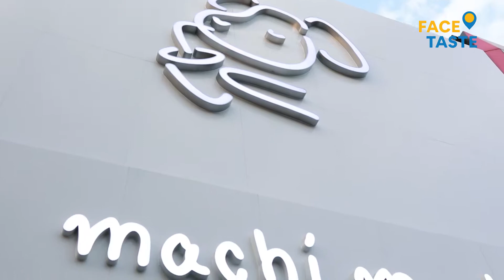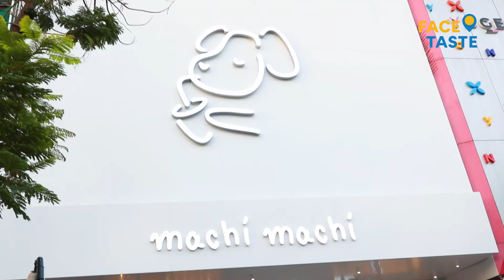ហាង Machi Machi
ណ្ហើយ និយាយទៅគ្រប់ភេសជ្ជៈទាំងអស់នៅហាង Machi Machi សុទ្ធតែឆ្ងាញ់ៗទាំងអស់នឹង បើមិនជឿអាចមកសាកភ្លក្សដោយខ្លួនឯងបានណា សម្រាប់ទីតាំងចុចទីនេះ។ តោះបែបនេះចង់ញ៉ាំភេសជ្ជៈឆ្ងាញ់ សេវាកម្មល្អ បរិយាកាសល្អ គឺមាននៅហាង Machi Machi៕

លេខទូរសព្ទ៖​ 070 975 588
ទីតាំង៖ ផ្ទះលេខ៧៣៣ ស្ថិតនៅបណ្ដោយផ្លូវកម្ពុជាក្រោម(ជិះពីសាលាសន្ធរម៉ុក មកស្តុបPizza Company នៅខាងស្ដាំដៃ)
ផែនទី៖ ចុចទីនេះ